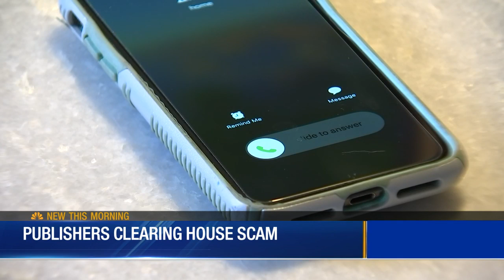Sweepstakes & survey scams: Beware of scammers making you think you've won a prize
According to AARP, they are receiving an increase in complaints from people who believe that they won a large amount of money, only to find out it’s a scam.